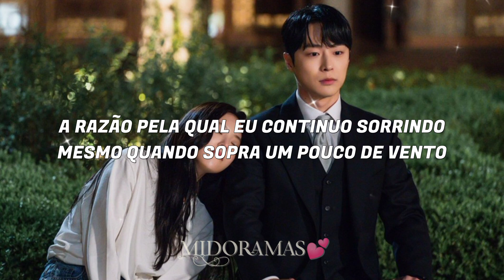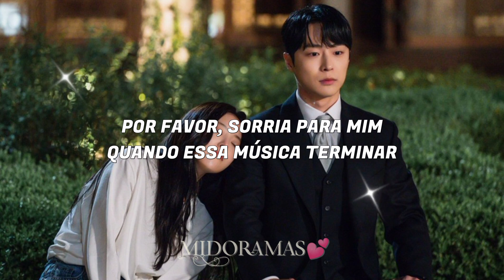The Reason - ONESTAR | The Story Of Park's Marriage Contract OST (Tradução / Português)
Artista: Onestar
Drama: The Story of Park's Marriage Contract
Álbum: The story of park’s marriage contract original television soundtrack, pt. 2

Letra traduzida para português BR